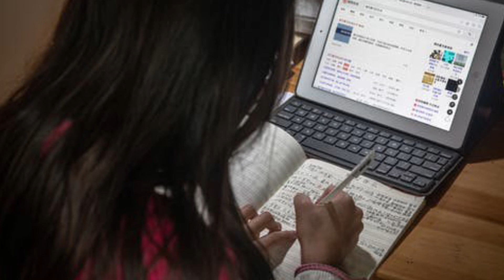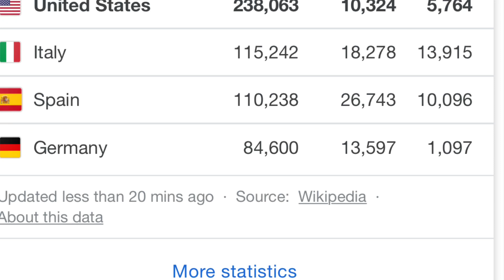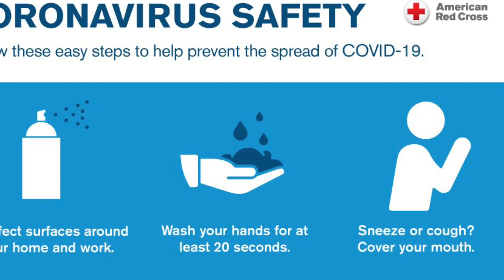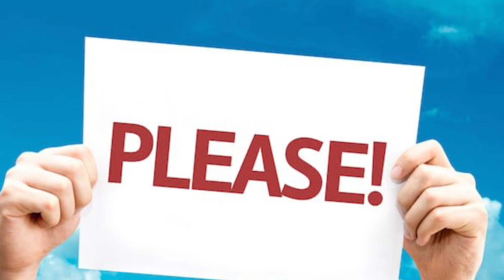Coronavirus status in USA in tamil | அமெரிக்காவின் நிலமை இப்போது | Coronavirus impact in USA